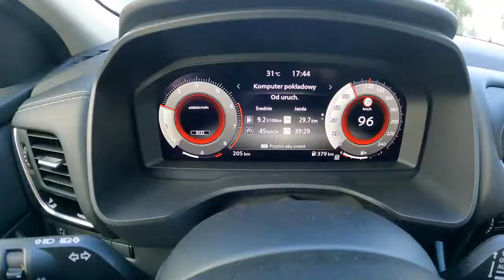New Nissan Qashqai 2021 Test Drive اختبار قيادة نيسان كاشكاي 2021 الجديدة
New Nissan Qashqai 2021 اختبار القياده سيارة نيسان٢٠٢١

0:00 Intro
0:04 Walk-around and interior
0:58 Casual driving
2:20 Tunnel
3:01 City drive
4:22 Bumpy road
5:13 Acceleration
5:33 Casual driving
6:12 Highway
7:21 Engine view
7:36 Fuel Consumption

Engine: 1.3L Petrol (Gasolina) 4-cylinders
Displacement (cc): 1332
Power: 116 kW/158 hp
Torque: 270 Nm
Transmission: 6-speed manual
Traction: FWD ( Front-Wheel Drive )

Acceleration Nissan (0–100 km/h): 9,5 s.

Fuel Tank Capacity: 55L
Total Range: 821 km
Weight: 1434 Kg
Cargo Space: 479 Liter
Model: 2021
Base Price: 25.790 EUR
مقدمة
0:04 جولة وداخلية
0:58 قيادة عادية
2:20 نفق
3:01 محرك المدينة
4:22 طريق وعر
5:13 تسارع
5:33 قيادة عادية
6:12 طريق سريع
7:21 عرض المحرك
7:36 استهلاك الوقود

المحرك: 1.3 لتر بنزين 4 سلندرات (جاسولينا)
الإزاحة (سم مكعب): 1332
القدرة: 116 كيلوواط / 158 حصان
العزم: 270 نيوتن متر
ناقل الحركة: يدوي 6 سرعات
الجر: دفع أمامي (دفع أمامي)

تسارع نيسان (0-100 كلم / س): 9،5 ثانية.
التسارع جو (0-100 كم / ساعة): 10،1 ثانية.
السرعة القصوى: 206 كلم / س
استهلاك الوقود مجتمعًا في لتر / 100 كم بواسطة نيسان: 6،7
استهلاك الوقود مُجمعًا في لتر / 100 كم بواسطة Joe: 9.2
المسافة المقطوعة بالسيارة 500 كيلومتر

سعة خزان الوقود: 55 لتر
المدى الإجمالي: 821 كم
الوزن: 1434 كجم
مساحة الحمولة: ٤٧٩ لتر
الموديل: 2021
السعر الأساسي: 25.790 EUR